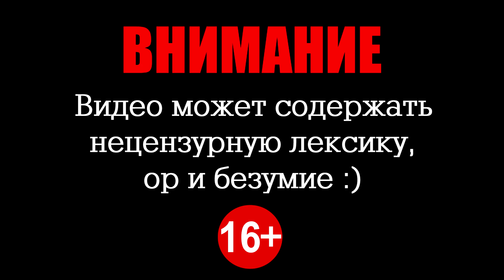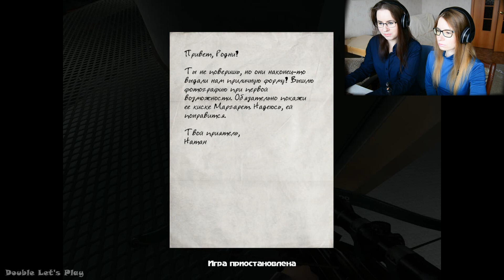МЫ НА ДНЕ ● No one lives forever 2 #20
Прохождение No one lives forever 2 / Никто не живет вечно 2.
Отправляемся на подводную базу С.Т.Р.А.Х.а спасать мужика Кейт – Армстронга. Ну, и кто тут у нас с яйцами?